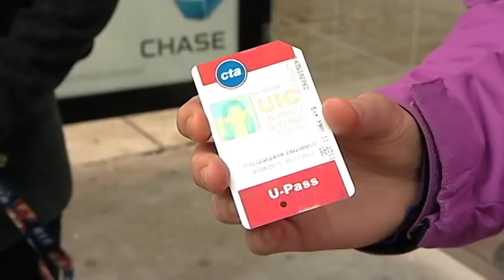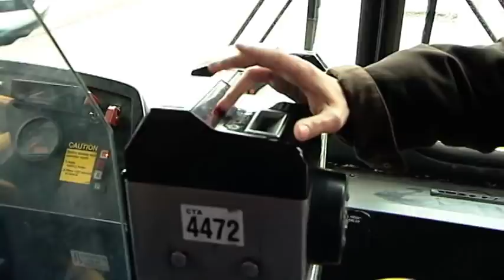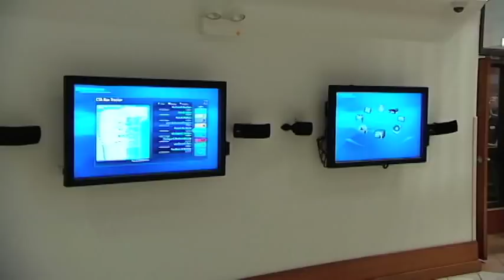CTA U-Pass - Mar. 2011 - Connections - Chicago Transit Authority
College students in the Chicago area are increasingly reliant on CTA for all their travel needs.  A partnership between the CTA and more than 50 local colleges gives students the incentive to become life-long public transit customers.